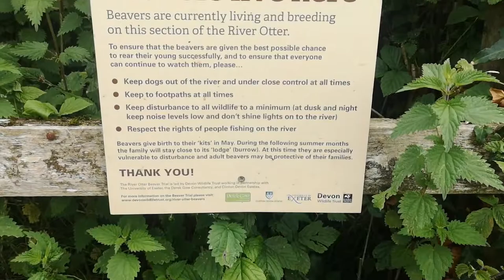Beavers of Devon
A video compilation of my time spent with a family of beavers here in Devon.
I honestly can't wait until beavers are widespread and established throughout our river systems :)
Ihope you all enjoy the video